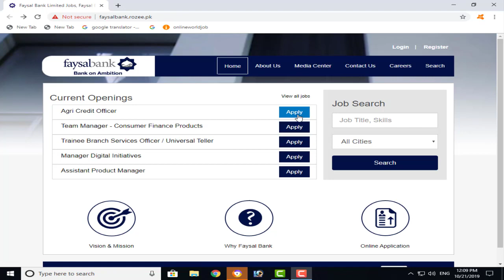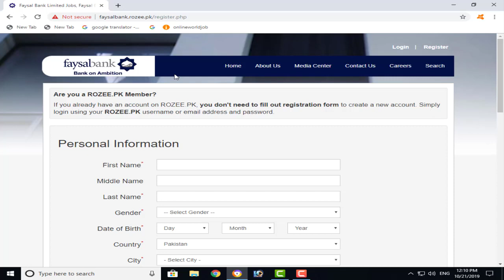Faysal Bank Jobs Male And Female Apply Online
We focus on provide jobs Here you will find jobs in all major provinces of Pakistan and international jobs.Such as given below.

Such As Given Below:

⦁ Government Jobs
⦁ Private Jobs
⦁ Pak Air Force Jobs
⦁ Police Jobs
⦁ Wapda Jobs
⦁ NTS Jobs
⦁ PPSC Jobs
⦁ FPSC Jobs
⦁ OTS job
⦁ PTS Jobs
⦁ Teaching Jobs
⦁ Bank Jobs
⦁ Online Jobs
⦁ Accountant Jobs
⦁ Finance Jobs
⦁ Cities Wise Jobs And Etc.

Jobs in other international Jobs countries include:

⦁ Jobs in Dubai
⦁ Jobs in Saudia Arabia
⦁ Jobs in Bahrain
⦁ Jobs in Muscut Oman
⦁ Jobs in Australia and many other countries.